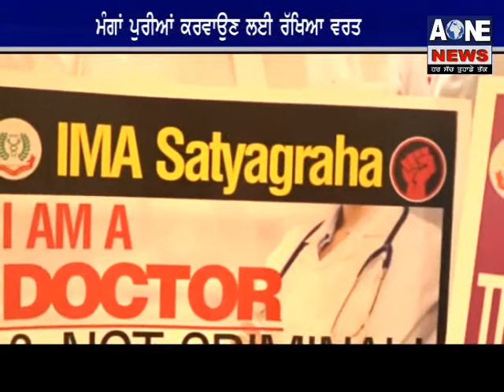Indian Medicial assosiation de doctors ne rakhiya varat | Chandigarh | Aone News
Download

channel

What'saap no.94784-84087

Download